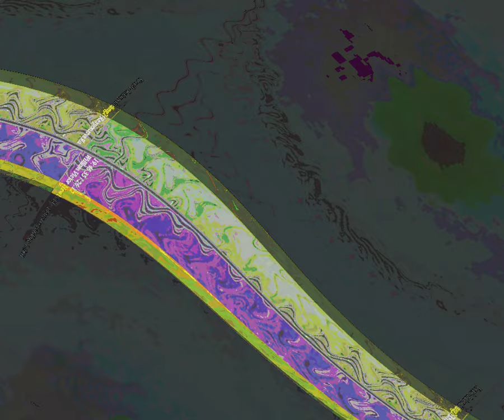[EPILEPSY WARNING] Movie 23 08 23 00h17m59s